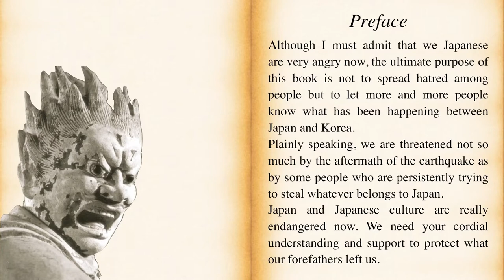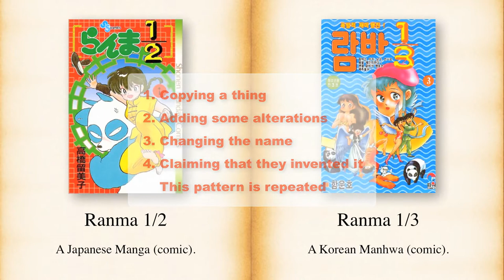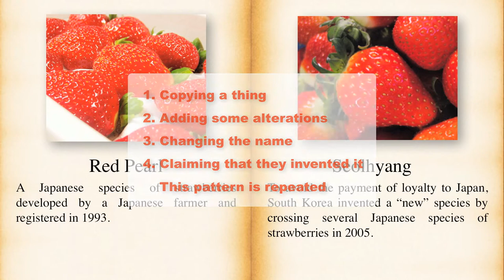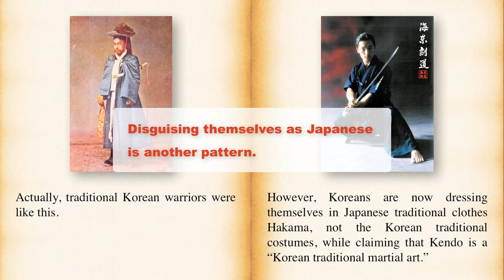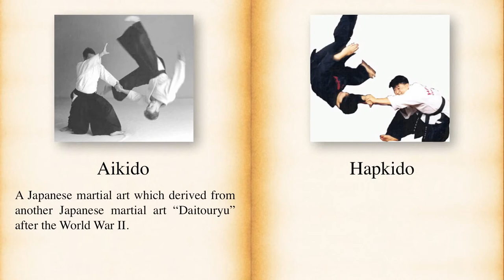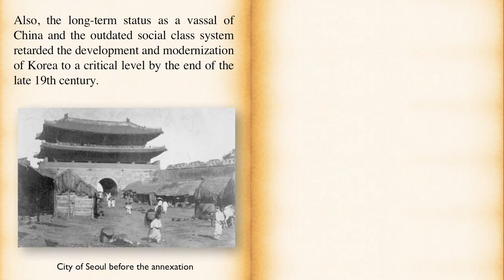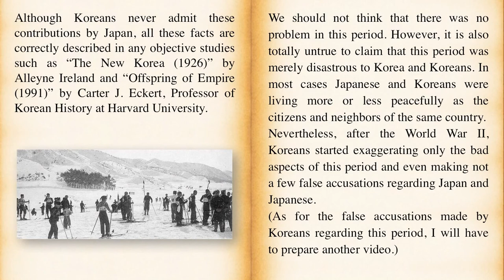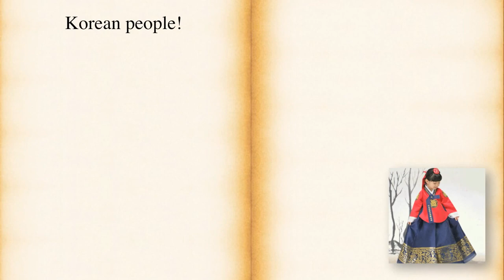７. The lie by Korea(Technology and history of Japan is a thing of the Korea All)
↓↓↓It can be seen to be a lie all claims of South Korea in the video↓↓↓

Why Japan is not changed the understanding of history? Because it's a lie claims of Korea (China).
You will find all the truth in these videos.

It seems to be laughing and abusing elderly .
Stop it that you behave like a spoiled child as a baby, Korea Please grown to early adult.

Japanese were tired of that must be the other party Koreans speak of "delusion".
More recently, I had no longer must be solved to misunderstanding from abroad.
This is very difficult for Japan is a defeated country.
Japanese are really tired.
Please give a little help to Japan.

The Japanese people hope that the friends around the world who understands the truth of Japan.